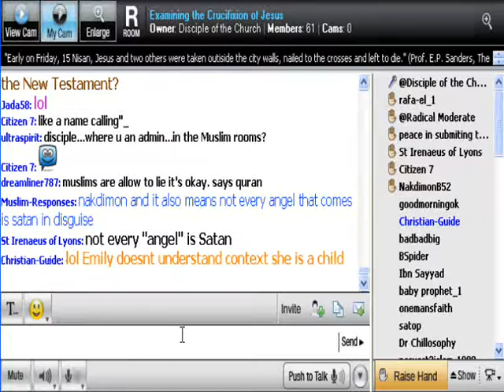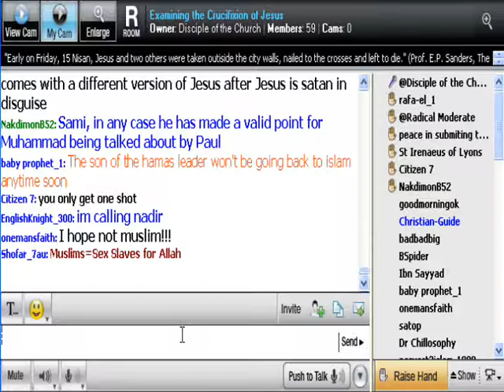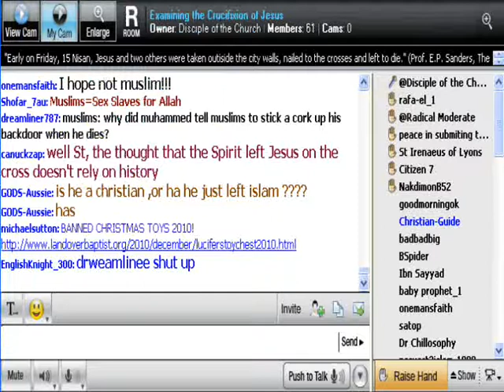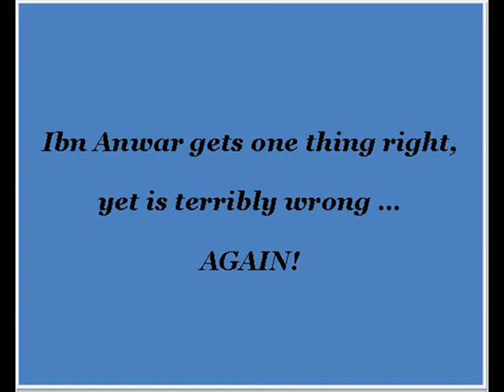Ibn Anwar gets one thing right, yet is terribly wrong, AGAIN! 4/4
Ibn Anwar, now also known as "Otago Didache" on paltalk, from unveiling-christianity.org made the right decision to leave Islam last year because he couldnt come to terms with the a-historical testimony of the Quran that denies the  crucifixion of Jesus. For some reason he decided that, regardless the mountain of evidence against Muhammad's teachings on the subject, to go back to Islam. This video reveals the irrationality of his step back to Islam. He identifies himself as "Disciple of the Church" and refutes all muslim objections to the Crucifixion and other errors in the Quran, yet raises the exact same objections on his website when he does Dawah for Allah. AMAZING!